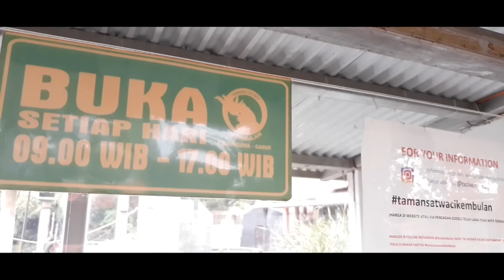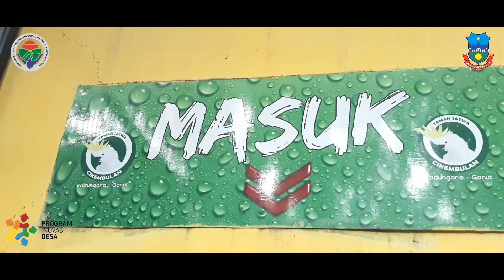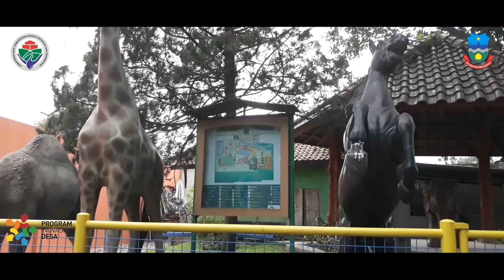Wisata desa di Taman satwa cikembulan